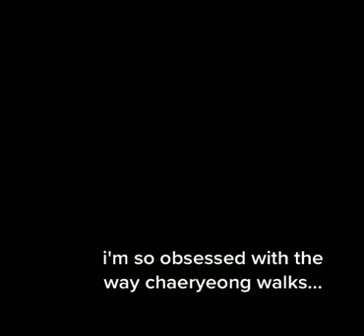Chaeryoung x catwalk😩